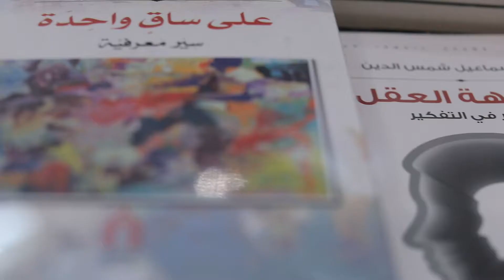تدشين موقع وتطبيق دار لوسيل - معرض الدوحة الدولي للكتاب 29